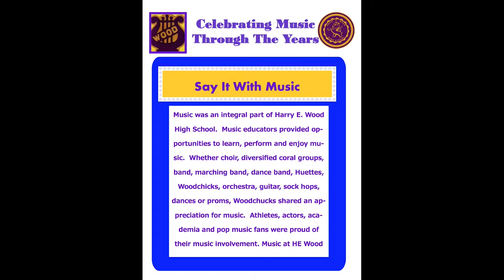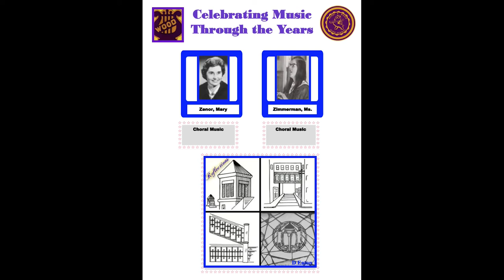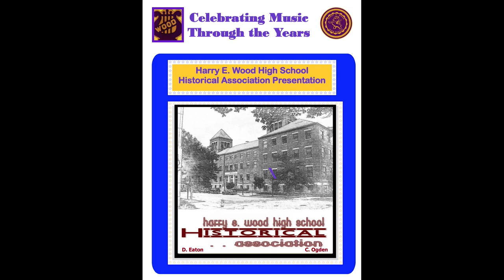Harry E. Wood High School: Celebrating Music